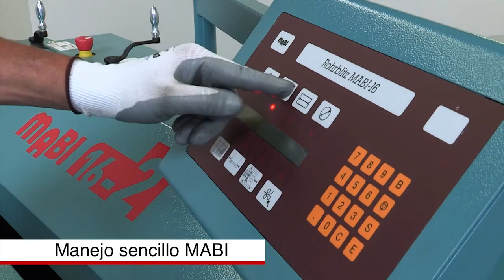MABI 16-2 Línea de corte ES